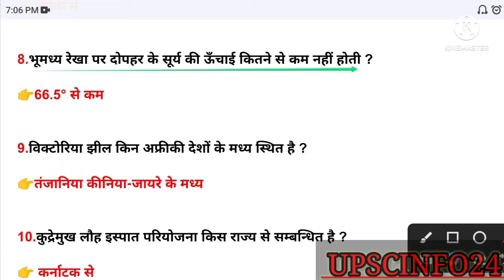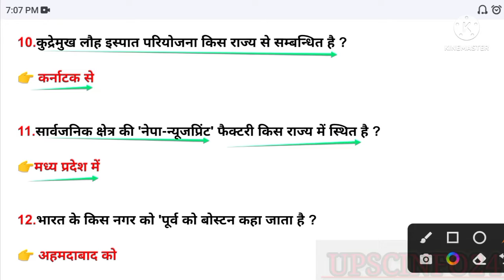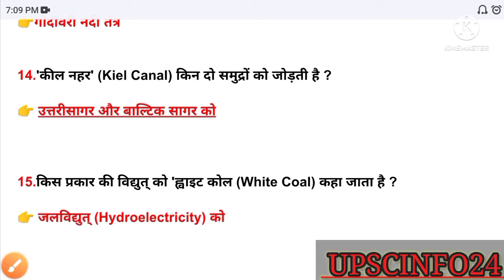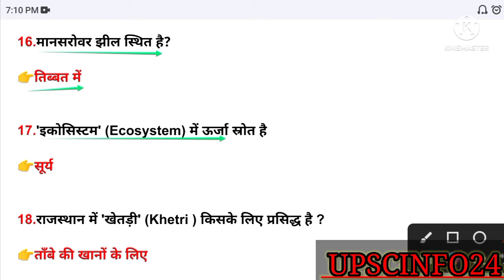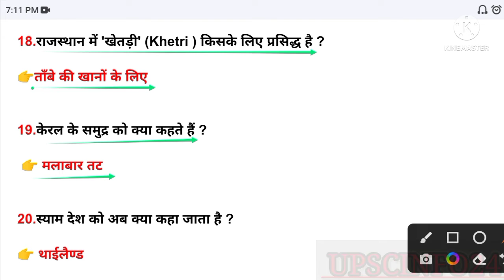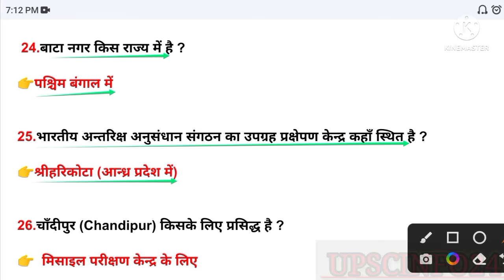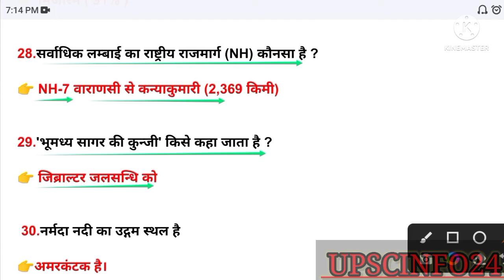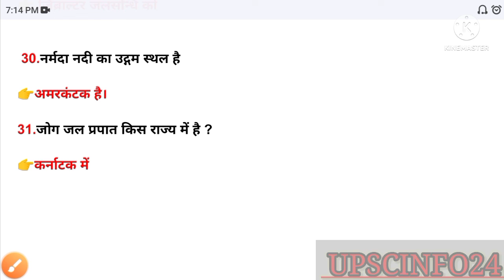भारत एवम् विश्व का भूगोल -1| indian world geography by akhilesh sir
भारत एवम् विश्व का भूगोल -1| indian world
 geography | indian world geography by akhilesh sir